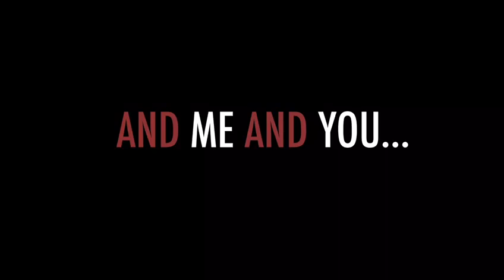AND ME AND YOU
Short Film Diected by: Richie Campbell
Starring: Femi Oyeniran
DOP: Daniel Jurzyna
Edited by: Quason Matthews
Gaffer: Amarjeet Singh
1AC: Murat Ersahin
Sparks: Paul Choy and Steven Fairman.
Grade by: Aubs Gha
Camera: Arri Alexa Classic
Lenses: Cooke S4i